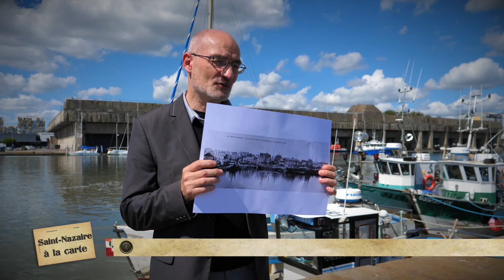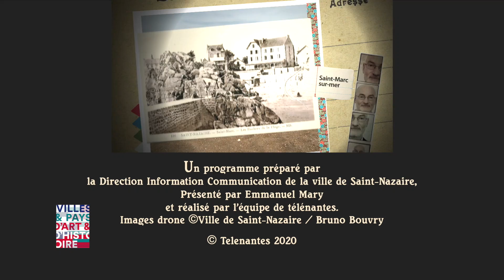Saint-Nazaire à la carte : le quai Henri Chevreau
De 1850 à aujourd'hui, découvrez l'histoire du quai Henri Chevreau !
Base sous-marine allemande, départ de paquebot pour l'Amérique Centrale puis de nos jours un lieu de tourisme et culturel, Emmanuel Mary nous raconte l'évolution de ce quai emblématique de Saint-Nazaire.